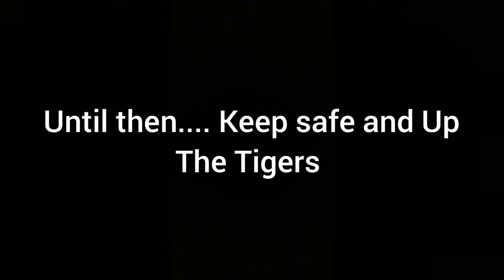HULL CITY VS BIRMINGHAM CITY PREVIEW VIDEO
Match 18: Hull City vs Birmingham city

Join me as i preview the Hull game as we take on  Birmingham City in the EFL Championship.

We are joined by Birmingham fan Tom - Twitter name is @Bluesfocuspodcast